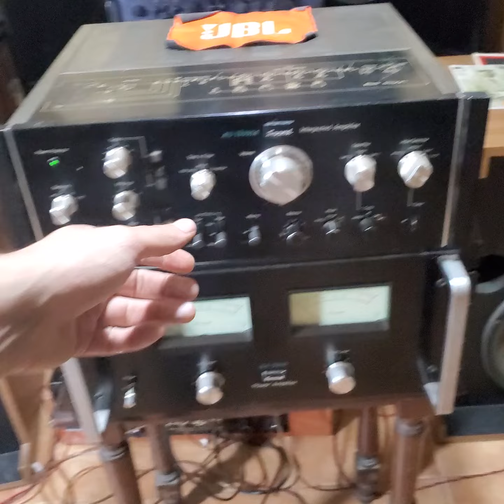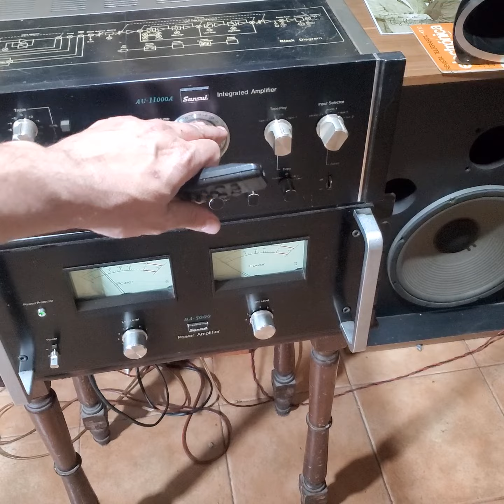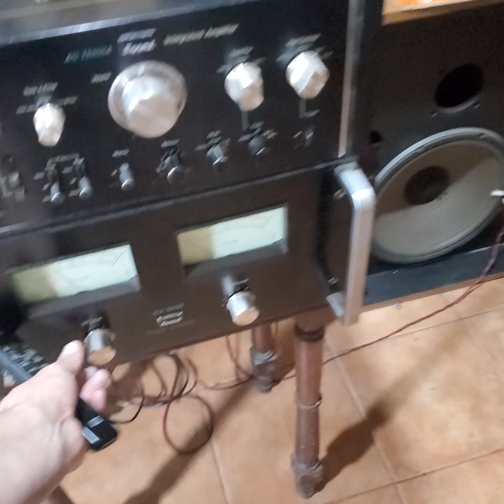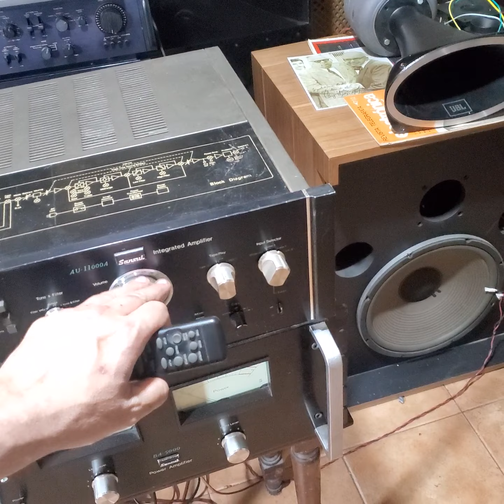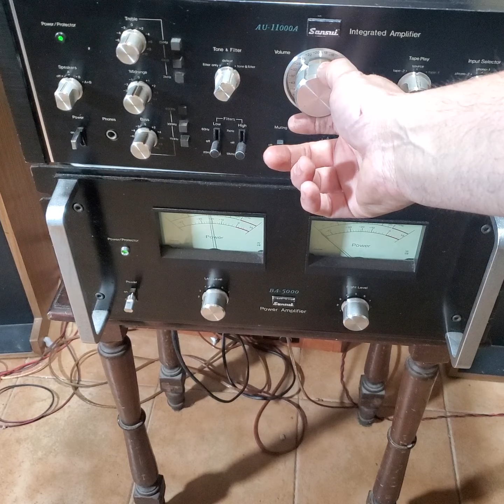SANSUI BA 5000 PRUEBA DE EQUIPOS MONSTER/ MITOS DEL AUDIO JAPONES & JBL 4320s8 (JBL PARAGON STUDIO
HOY EMPIEZA LA SERIE MITOS Y MOUNSTRUS DE LA INDUSTRIA JAPONESA SANSUI BA 5000 300 X CANAL 400 DE PICO Y MAS...MEDIDOS POR OSCILOSCOPIO UN LAMBORGHINI COUNTACH DE LOS 70" ,  3 TRANSFORMADORES ( IGUAL QUE MCINTOSH TOP MC 2300 ) TRABAJA EN 8-4 Y 2 OHMIOS !!! INCREIBLES DUMPING FACTOR 10 COMO UN VALVULAR !!! MUEVE LO QUE SEA !!! TREMENDO MONSTRUO DE CALIDAD CONSTRUCTIVA Y SONIDO !! PROBAREMOS CON TODO TIPO DE MUSICA  !!